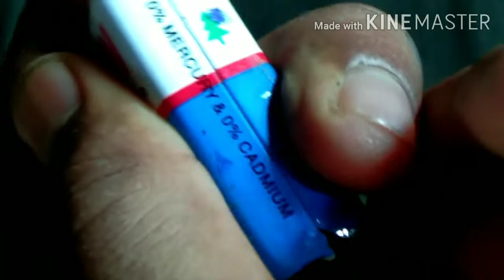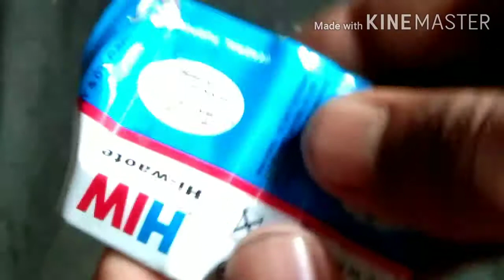5 volt battery|| 5 volt battery repair||battery Kaise kholen//summer experiment//Ankit experiment